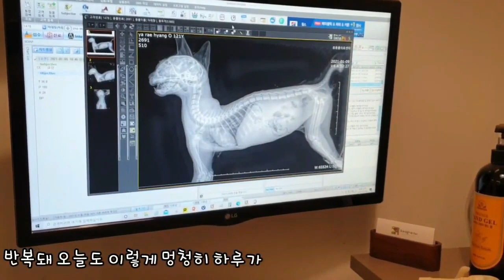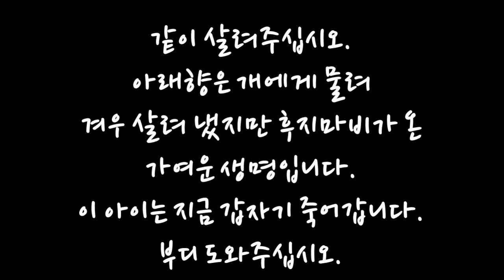태어나서 이렇게... (야래향)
...간절히 빌기도 힘들거다... 아가 그러니.. 제발

'병원에서 한참 너를 보고서
차를 타고 도로를 달리다
그저.. 그저...
그냥 갑자기 울컥해서
나는 급히 한적한 곳을 찾아 차를 세우고
비상 깜박이를 넣고
아무노래나 그저 아무노래나 크게 틀어두고
방금 보고 온 너를
그 아픈 모습이 떠올라
가슴속에서 눈물을 꺼내어
핸들을 꽉 부여잡고 고개를 묻고 울기 시작한다
하필 이름모를 노래가 오늘 첨 듣는 이 사랑 노래가 왜 이렇게 아픈건지
아가 살아주라 살아주라 제발
아빠 너무 힘들다 너무 너무 많이 힘들다 아가 내 가여운 아가
우리 아가

제덕에 태어나서 가장 슬픈 생일을 겪는 노을님께
감사와 죄송을 전합니다.